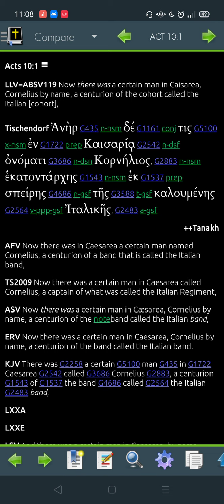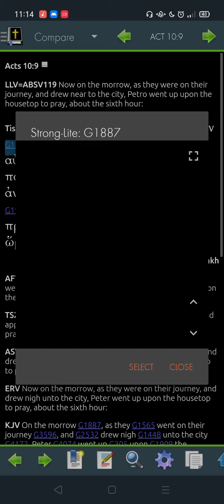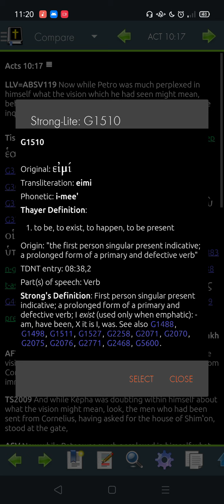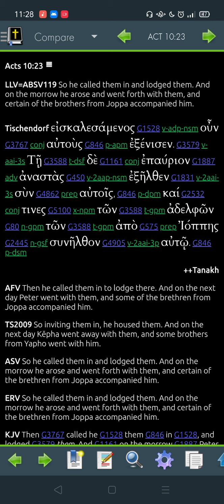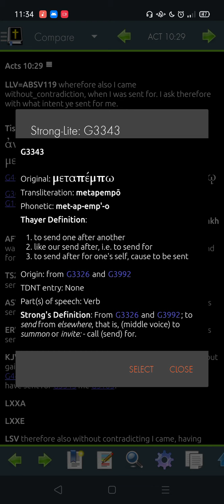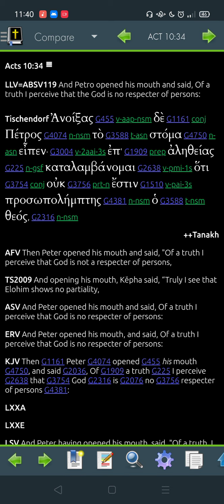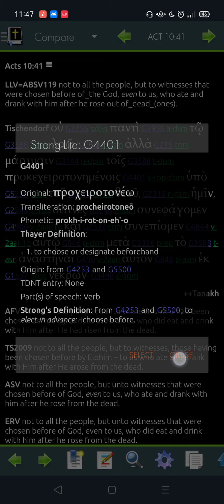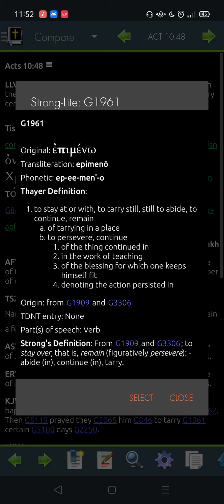Acts 10 Greek -"Read Me The Bible, Garth."